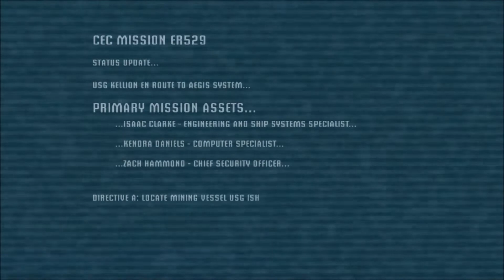Girl VS Game | Dead Space : Episode 1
Yet another reboot to the Dead Space series. This time April will be playing through the whole game. This time she seems a lot more in control of her screaming and trigger finger. Hope to see some of you guys playing along with us.

Don't forget. Keep being awesome